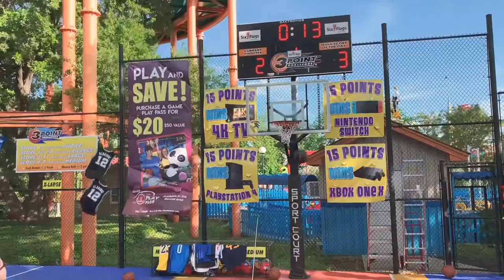Student Council Conference 2019: Vlog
3 days of fun!